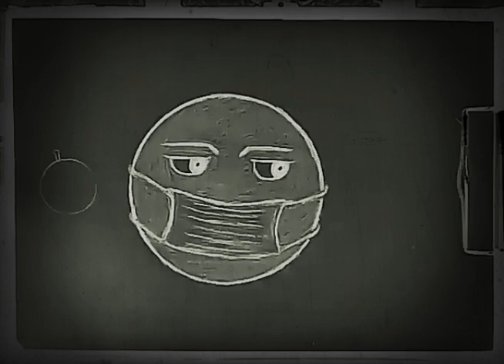carona virus/ evdə qal / rəsm çəkmək